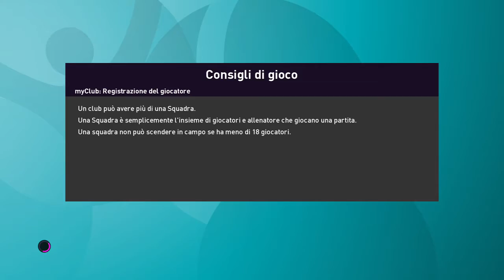eFootball PES 2020 UEFA EURO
Prima partita della competizione europea a voi.